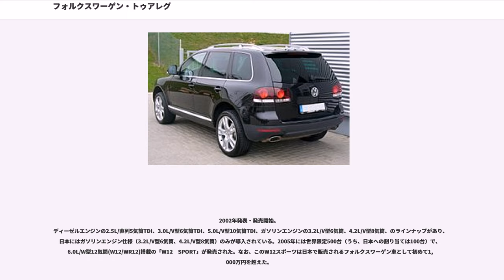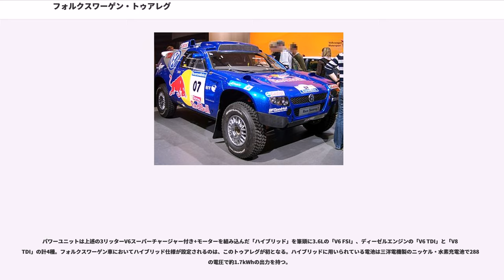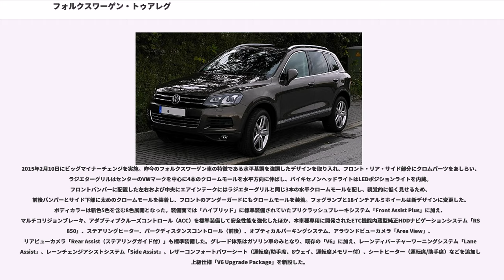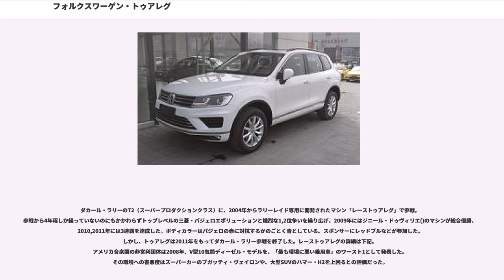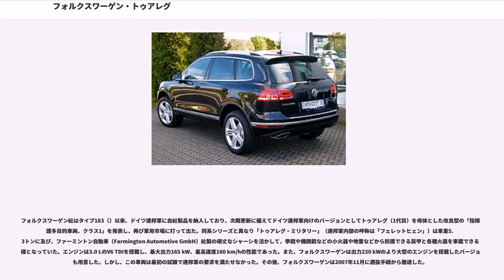フォルクスワーゲン・トゥアレグ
トゥアレグ(TOUAREG)は、フォルクスワーゲンが製造・販売するSUVである。

ポルシェと共同開発で誕生し、同社のSUV・カイエンとはプラットフォームを共有する姉妹車の関係である。フォルクスワーゲンの高級化を志向していたフェルディナント・ピエヒと、SUVのラインナップを切望していたポルシェとの思惑が一致した結果の企画であった。製造は、スロヴァキアのフォルクスワーゲン ブラチスラヴァ工場で行われる。

2002年発表・発売開始。
ディーゼルエンジンの2.5L/直列5気筒TDI、3.0L/V型6気筒TDI、5.0L/V型10気筒TDI、ガソリンエンジンの3.2L/V型6気筒、4.2L/V型8気筒、のラインナップがあり、日本にはガソリンエンジン仕様（3.2L/V型6気筒、4.2L/V型8気筒）のみが導入されている。2005年には世界限定500台（うち、日本への割り当ては100台）で、6.0L/W型12気筒(W12/WR12)搭載の「W12　SPORT」が発売された。なお、このW12スポーツは日本で販売されるフォルクスワーゲン車として初めて1,000万円を超えた。

2006年、フォルクスワーゲン傘下のアウディから姉妹車であるSUV、アウディ・Q7が発売された。

2007年にはマイナーチェンジが行われ、ガソリンエンジンは3.2L/V型6気筒が3.6L/V型6気筒FSI（直噴）に、4.2L/V型8気筒が4.2L/V型8気筒FSIに変更されたほか、ワッペングリルの採用に加え2,300点の部品が更新された。エンジンは、V型6気筒FSIの出力が向上した。日本国内に輸入・販売されるモデルにはサイドアンダーミラーが付着され、アウディ・Q7にみられるような保安基準に準拠するカメラやモニターは装備されなかった。MY08ではカメラ及びバックミラー内蔵式モニターが標準装備となった。

2009年、環境対応技術であるブルーモーションテクノロジーの下にプロトタイプの「トゥアレグV6TSIハイブリッド」を発表。アウディS4などに搭載されている3L、V6スーパーチャージャーのガソリン直噴エンジンと38kwの電気モーター、アイシン・エィ・ダブリュ製8速ATで駆動する。バッテリーは三洋電機のニッケル・水素充電池を使用。ちなみにセンターデフは電子制御の湿式多板クラッチから機械式のトルセンへ変更されている。

姉妹車種のカイエン同様、2010年3月の第80回ジュネーヴショーでワールドプレミア。
ボディとプラットフォームを新開発とすることで最大で約200kgの軽量化が図られたうえ、アイシン・エィ・ダブリュ製8速AT（レクサス・LS用の改良版）を全車に採用するなどして燃費はシリーズ全体で初代比20%ほど向上している。

パワーユニットは上述の3リッターV6スーパーチャージャー付き+モーターを組み込んだ「ハイブリッド」を筆頭に3.6Lの「V6 FSI」、ディーゼルエンジンの「V6 TDI」と「V8 TDI」の計4種。フォルクスワーゲン車においてハイブリッド仕様が設定されるのは、このトゥアレグが初となる。ハイブリッドに用いられている電池は三洋電機製のニッケル・水素充電池で288Vの電圧で約1.7kWhの出力を持つ。

4WDシステムはハイブリッド車は「4MOTION」が、それ以外は先代と同様に「4XMOTION」（副変速機付き）が採用されている。

なお、日本国内では2011年1月19日に公式発表され、同年2月17日より販売を開始する。グレード体系は「ハイブリッド」と「V6」の2グレードで、両グレードとも「平成17年基準排出ガス75%低減レベル（☆☆☆☆）」認定を取得するとともに、「V6」は「平成22年度燃費基準+20%」を、「ハイブリッド」は「平成22年度燃費基準+25%」をそれぞれ達成した。

2012年4月3日に「V6」において仕様変更を行い、JC08モードに対応。同モードでの燃費は9.8km/Lで、「平成27年度燃費基準+10%」を達成する。なお、「ハイブリッド」は「平成22年度燃費基準+50%」達成車となった。

同年12月4日に一部改良。「ハイブリッド」に標準装備しているフロントモニタリングシステム「Front Assist」に全速域対応の自動ブレーキ機能と30km/h未満で先行車両への衝突回避・被害軽減を図る...